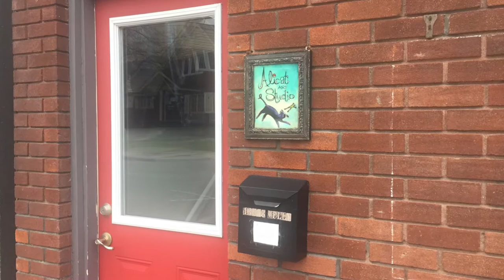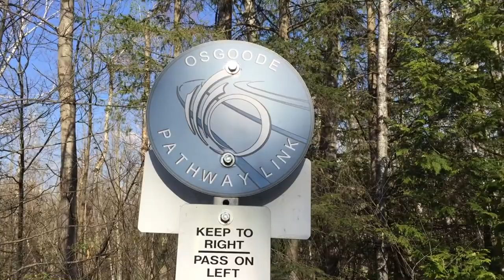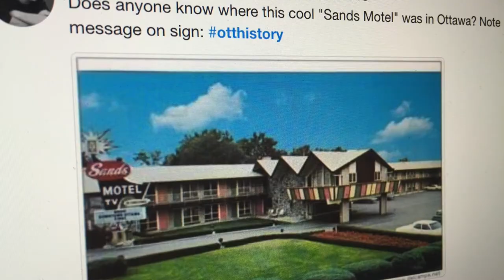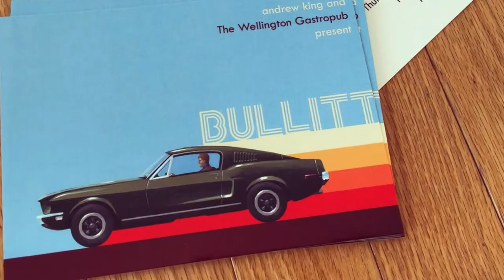COFFEE WITH ANDREW KING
Andrew King is an Ottawa artist whose distinctive style makes him a favourite.  He's making a name for himself for another reason, his love of finding pieces of Ottawa's long forgotten history.  I talk to Andrew King about his passion for art and our past - and how the two are connected.

Norman Jack and Carol Anne Meehan get behind the scenes to talk with interesting people doing interesting things around the Ottawa area.